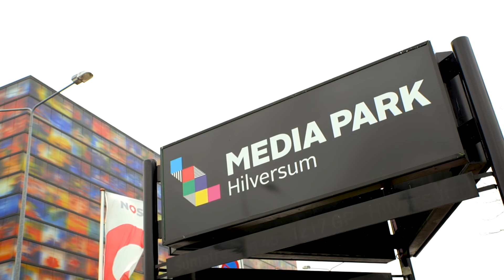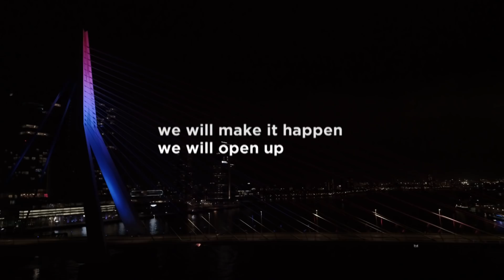Looking back and forward with Executive Producer Sietse Bakker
We sat down with Sietse Bakker, one of the two Executive Producers of the Eurovision Song Contest in Rotterdam, to reflect on the cancellation of the contest, to talk about 'Eurovision: Europe Shine A Light' and to find out what to expect for Rotterdam 2021.